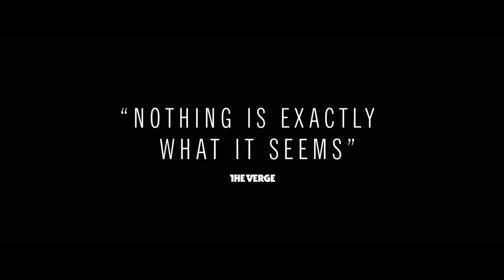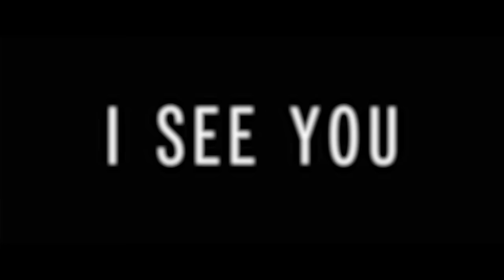I See You Trailer #1 (2019) | Movieclips Indie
Check out the new trailer for I See You starring Helen Hunt!

US Release Date: December 6, 2019
Starring: Helen Hunt, Jon Tenney, Judah Lewis
Directed By: Adam Randall
Synopsis: Strange occurrences plague a small town detective and his family as he investigates the disappearance of a young boy.